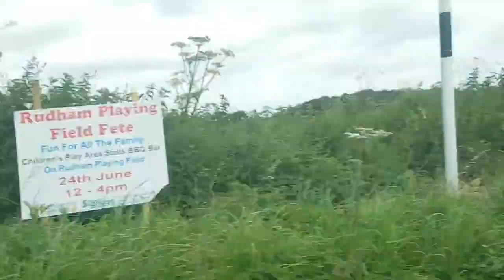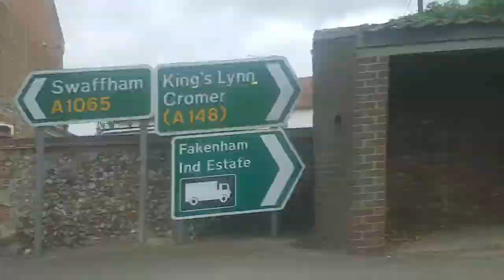Day 1 Vlog IN THE FOREST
Day one and in the forest to explore and show you around hope you enjoy this is basically a day in the life